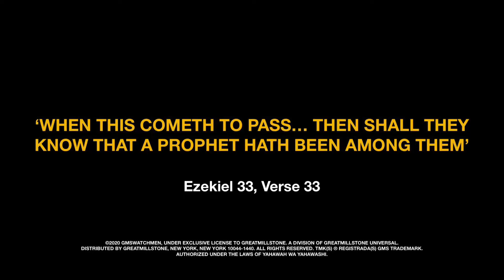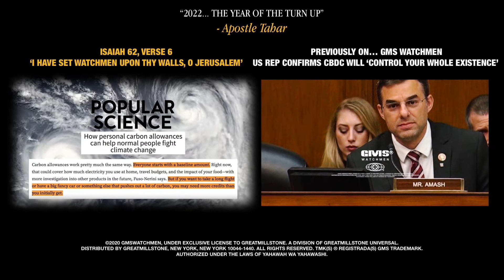MOTB NEXT: ‘Trials of Programmable CBDC’s are already underway…’